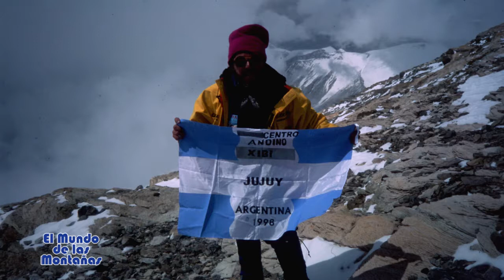El Mundo de las Montañas - Altamirano bq 02